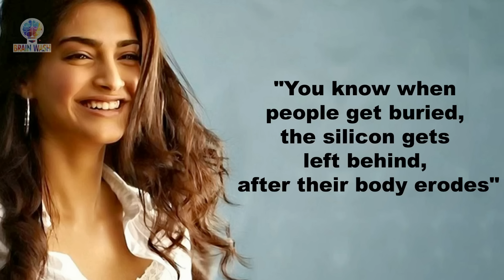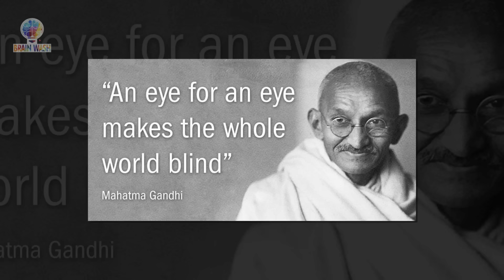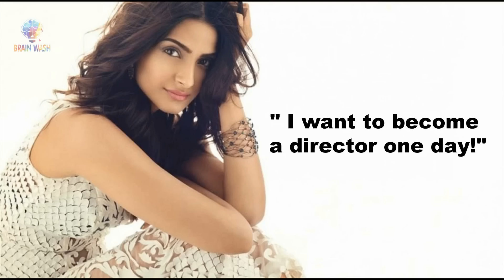Top 10 Dumbest Statements by Sonam Kapoor | Brainwash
FINALLY!

Sonam Kapoor is known for being one of faces of nepotism in bollywood. With a very little amount of acting talent, Sonam has managed to stay relevant in the news and media with her dumb statements over the years, and as so many of you requested that we make a video about it, here is our list of top 10 dumbest statement by Sonam Kapoor,.. keep in mind this list is just for fun and not meant to be taken seriously, so lets get started.

●Some of these movies didn't have distributors because they were banned●
◆◆Turn on the bell icon to get notifications about when we upload!

◆Cheers!◆